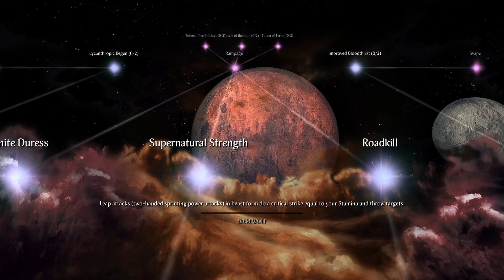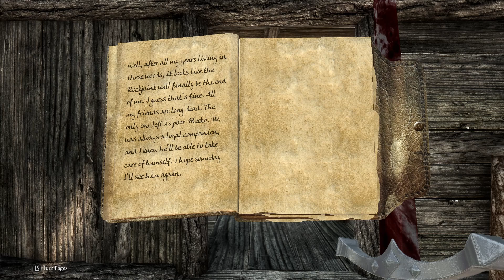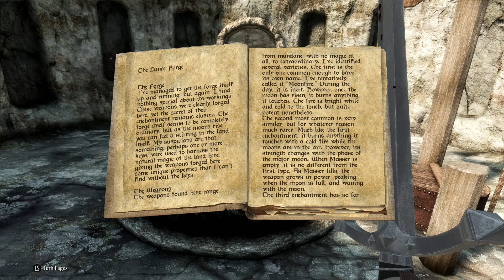Exploring and quest nabbing! Living skyrim episode 2